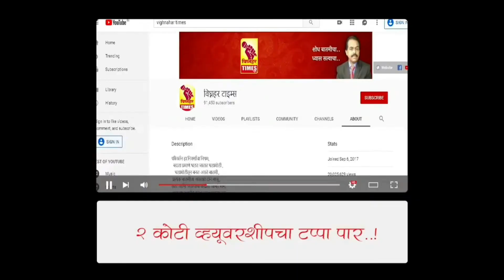तहसीलदार व बीडीओ यांचा खालच्या अधिकाऱ्यांवर वचक राहिला नाही।त्यामुळे सामान्य माणसाची अडवणुक होते